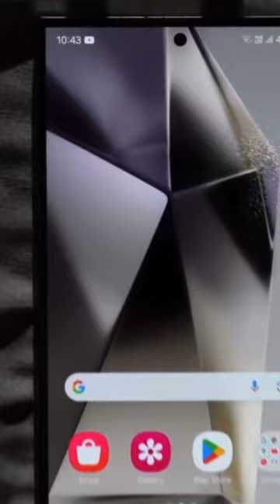Samsung Series s24 is here😍